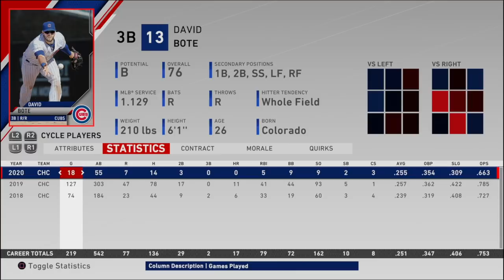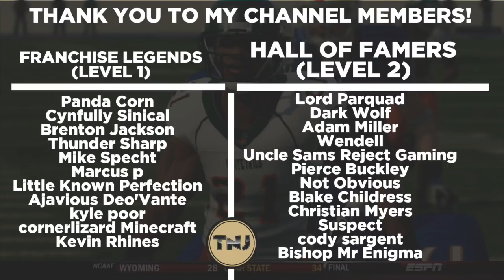Welcome to NOLA Baseball! It Was All a Dream! | New Orleans Kings | MLB The Show 20 - Ep 1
We are here for the rebirth of NOLA baseball, we started out in Vancouver but have decided to relocate before getting too deep in this series.  Here are the first 4 episodes in case you missed it to get caught up on how we got here!

The New Orleans Lion Kings are an expansion franchise in the MLB as of 2020.  As a result, a new expansion team forms in New Orleans, a city that is hungry for another major sports Franchise and this is where we start our journey.  This will be a major rebuild as our roster is made up of free agents and aging veterans who are currently on the open market.   Also guys who have been out of baseball due to injury, now have their shot to play at the MLB level.  Welcome to New Orleans baseball!!

AT2020 Mic